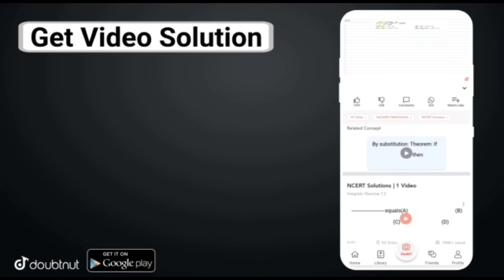#134 | Minecraft | Complete Fox House With Oggy And Jack | Minecraft Pe | In Hindi | Survival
Live Classes - English aur Hindi Medium

More Features :
1) Saari important books milengi solved video solutions ke saath
2) Previous year papers, Important PDFs, Question Bank
3) Crash Course, Mock Tests, Quiz
4) India's biggest student's community
& much more